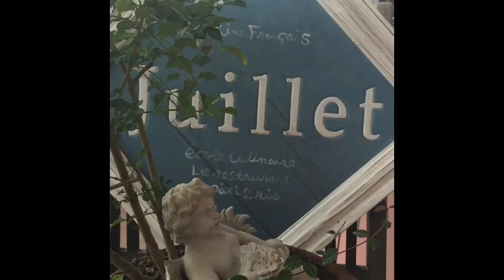魚の３枚おろし【一番わかりやすい完全解説】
あざみ野料理教室　キッチンスタジオjuillet

キッチンスタジオ　ジュイエ
「献立のヒント』を毎朝配信中！
ぜひ、ご登録ください。

キノケイコがお届けする『おうちごはん』

手作りの味をご家庭に。
簡単なのに絶品！
いまさら聞けないお料理の基本
おすすめの調味料・素材・道具
丁寧に解説しています。

毎日のごはんの参考にどうぞ！